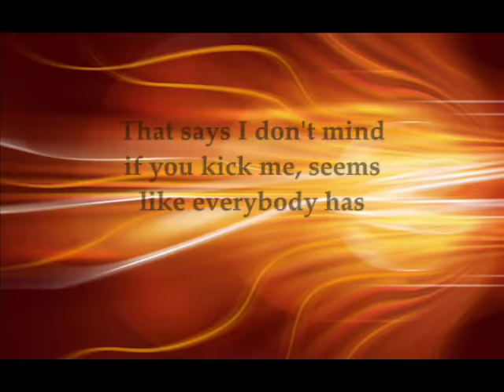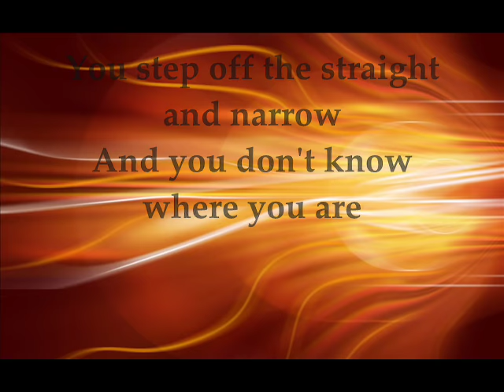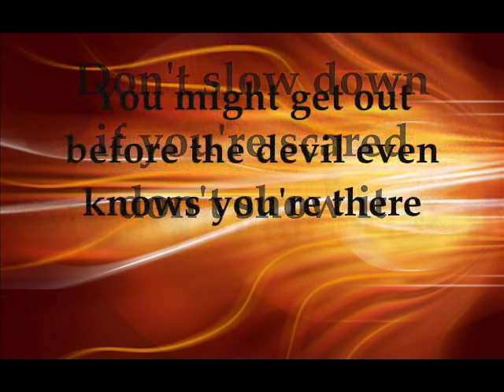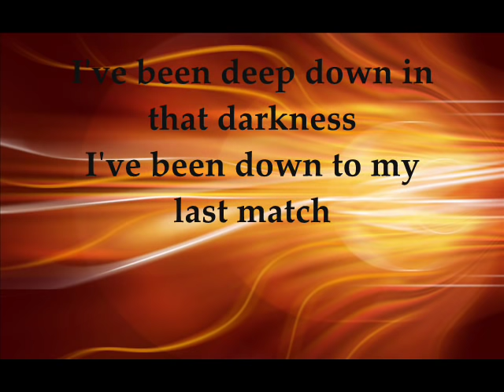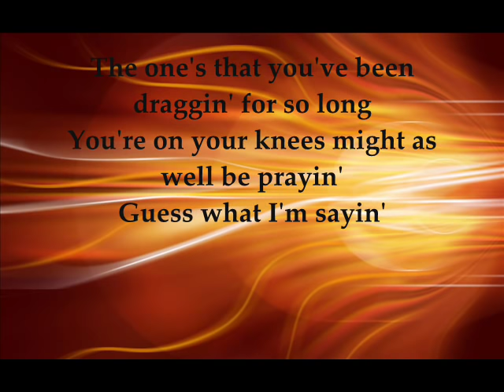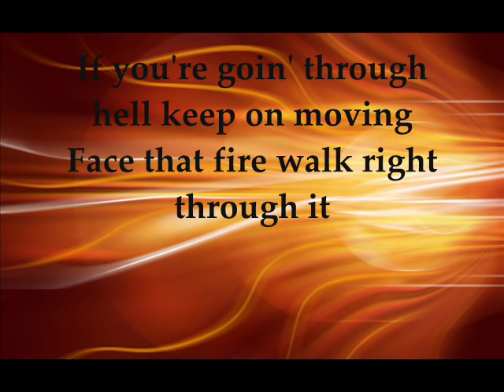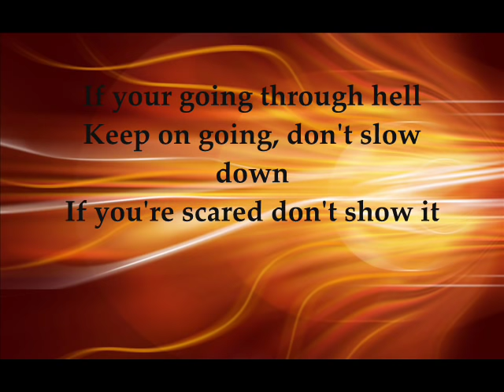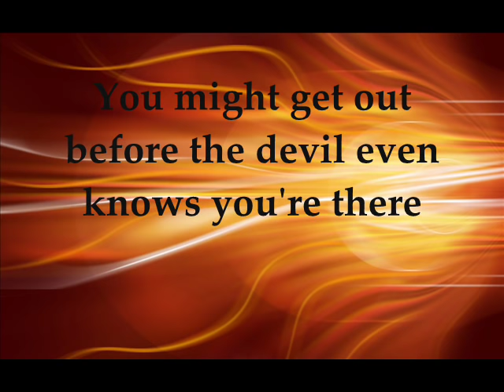Rodney Atkins; If You're Going Through Hell [ON-SCREEN LYRICS]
Lyrics.

Well you know those times when you feel like
There's a sign there on your back
That says I don't mind if you kick me, seems like everybody has
Things go from bad to worse
You think it can't get worse than that
And then they do

You step off the straight and narrow
And you don't know where you are
Used the needle of your compass, to sew up your broken heart
Ask directions from a genie in a bottle of jim beam
And she lies to you
That's when you learn the truth

[Chorus]

If you're goin' through hell keep on going
Don't slow down if you're scared don't show it
You might get out before the devil even knows you're there

I've been deep down in that darkness
I've been down to my last match
Felt a hundred different deamons breathin' fire down my back
And I knew that if I stumbled I'd fall right into the trap
That they were layin'

But the good news is there's angels everywhere out on the street
Holdin' out a hand to pull you back up on your feet
The one's that you've been draggin' for so long
You're on your knees might as well be prayin'
Guess what I'm sayin'

[Chorus]

When you're goin' through hell keep on movin'
Face that fire walk right through it